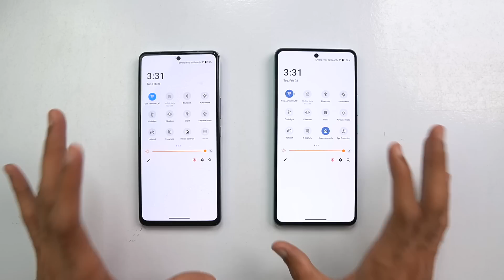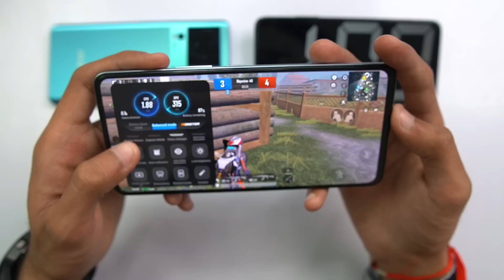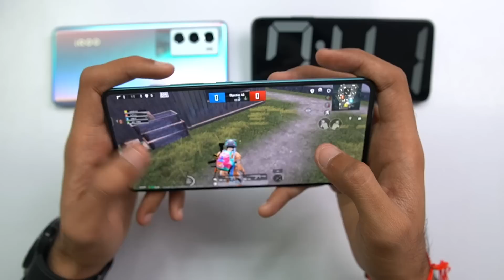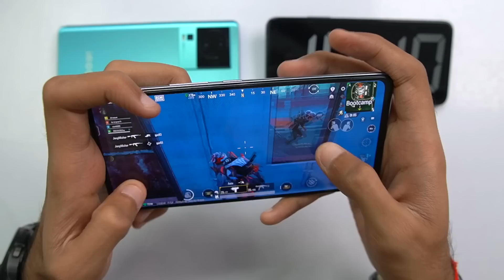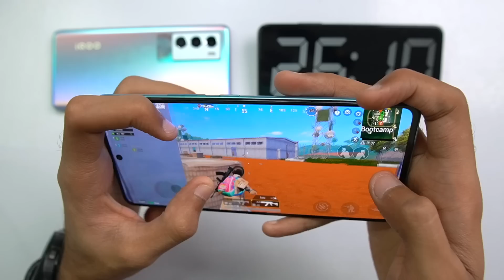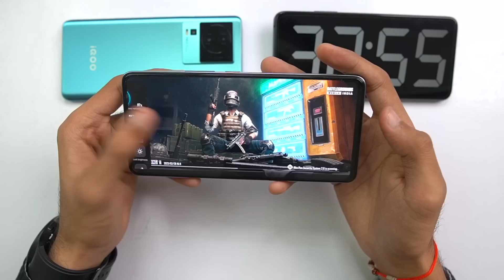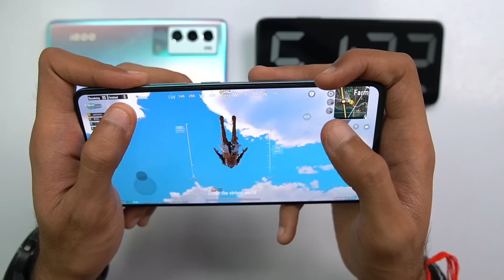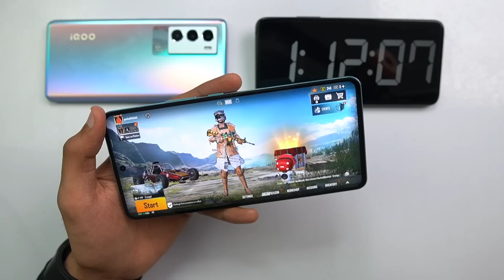iQOO Neo 7 vs iQOO 9 SE Pubg Test, Heating and Battery Test | Shocked 😱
In this video, I will do the pubg/bgmi test comparison between iqoo neo 7 vs iqoo 9 se and also check out the heating and battery drain in one hour and I hope you will like this video